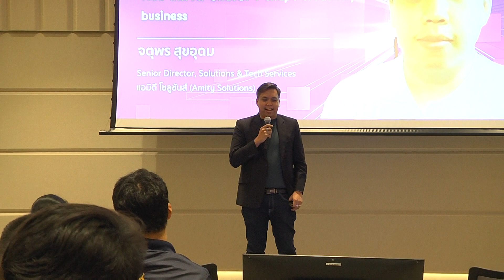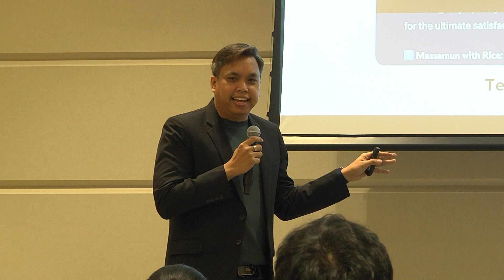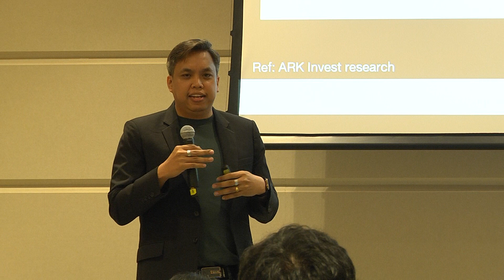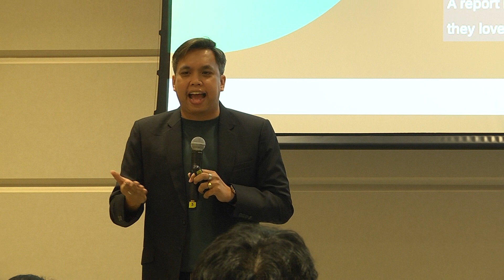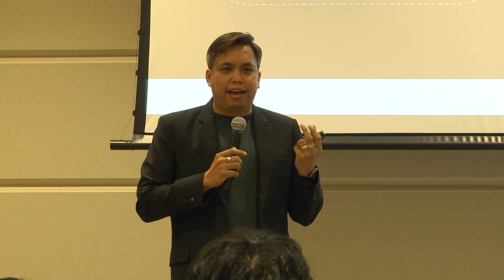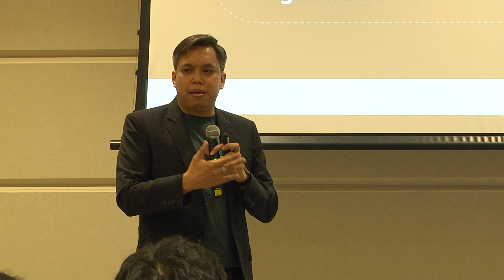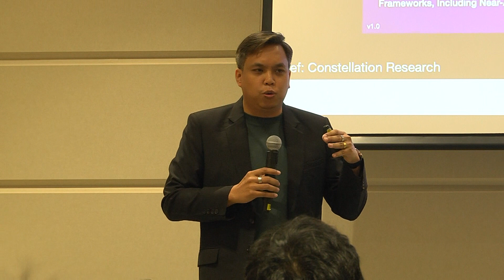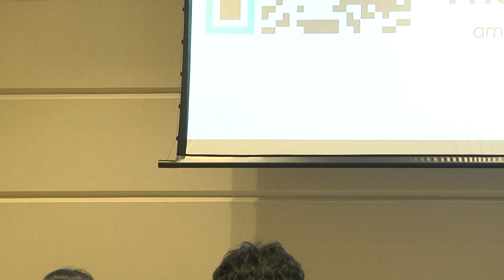SITE2023 : [TH] สู่เส้นทางใหม่ของธุรกิจสร้างสรรค์ด้วยเทคโนโลยี AI-ChatGPT Towards New Pathway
สู่เส้นทางใหม่ของธุรกิจสร้างสรรค์ด้วยเทคโนโลยี AI-ChatGPT Towards New Pathway: How will AI-ChatGPT shape creativity business?